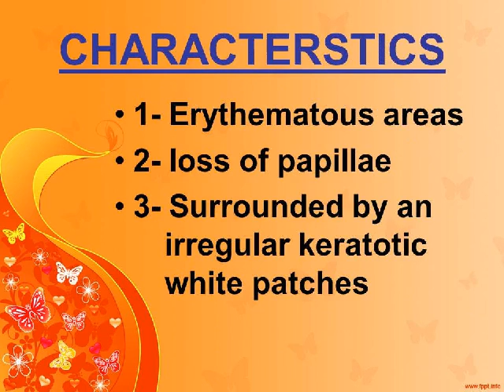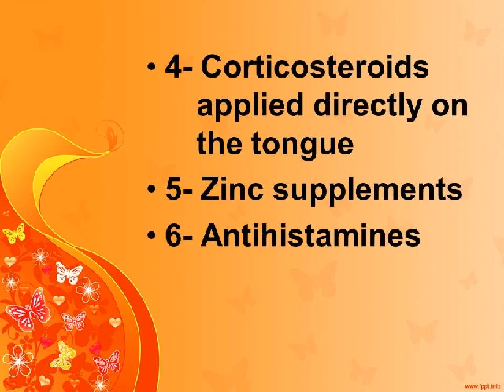GEOGRAPHIC TONGUE DR. FOHEID ALSOBEI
Is an inflammatory  condition of the  mucous  membrane of the  tongue
 It is called  migratory  glossitis
It is due to idiopathic  inflammatory condition
It is loss and regrowth of  papillae
It is map like appearance
Tongue is red & patches  all over